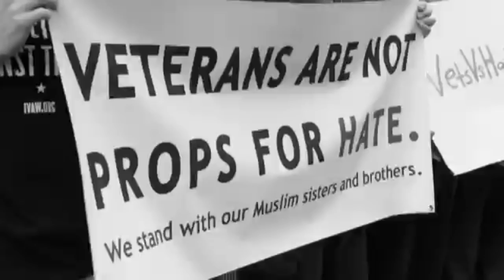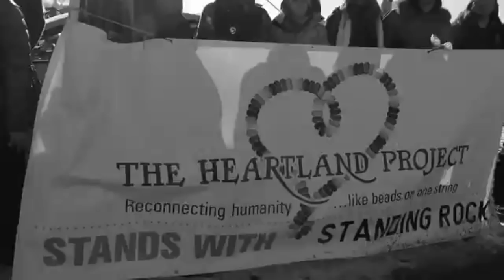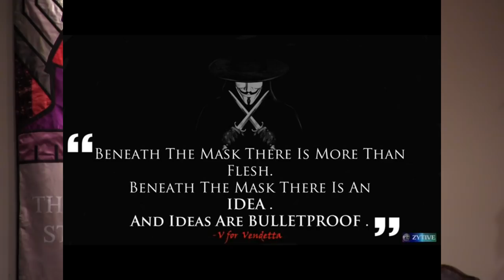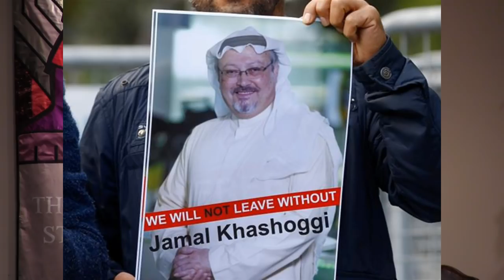They Tried to Bury Us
Inspired by a couplet written by the Greek poet, Dinos Christianopoulos, the rock group, Violet and the Undercurrents, wrote a song entitled "They Tried to Bury Us," and Dr. Ray based an interactive Easter sermon on the music of Violet and the Undercurrents to produce a sermon about a revolutionary way to think about resurrection. Violet and the Undercurrents performed life in this service but we used their YouTube versions of their songs because of the quality of their professional recording.